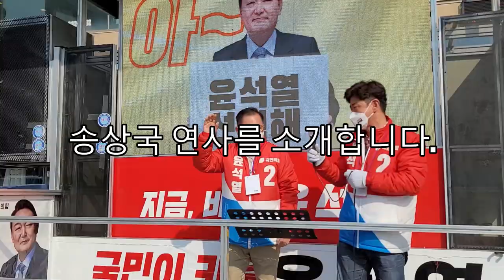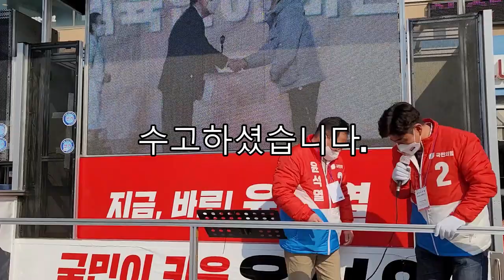제20대 대통령선거/윤석열 대통령후보/지원유세/송상국 연사/신읍사거리/직캠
윤석열대통령후보 지원유세
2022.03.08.